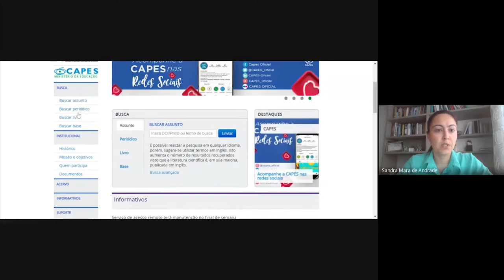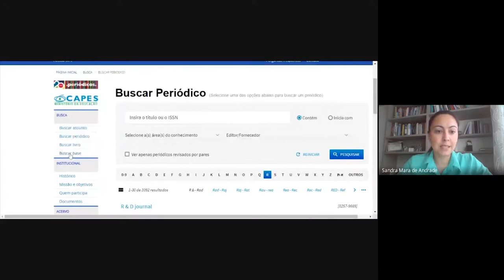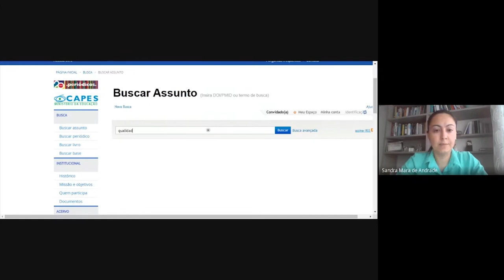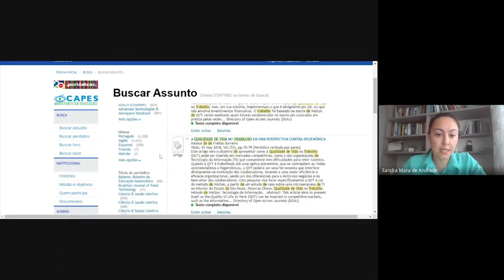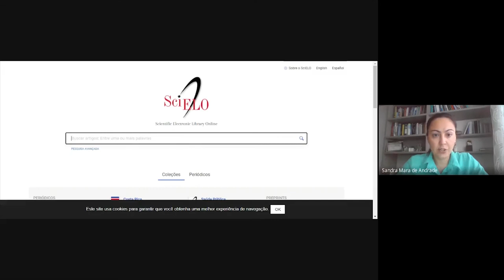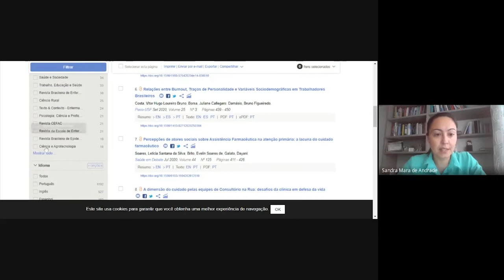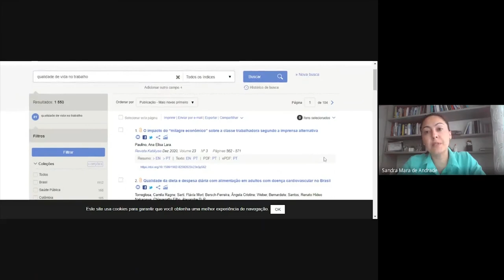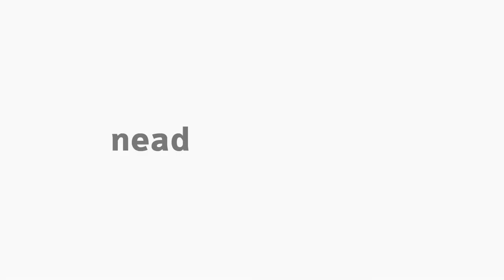[GPM] Busca de artigos nos portais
Busca de artigos nos portais na disciplina de Metodologia de Pesquisa com a professora  Sandra Mara de Andrade para o curso EaD de Especialização em Gestão Pública Municipal da Universidade Estadual do Centro-Oeste Ead.